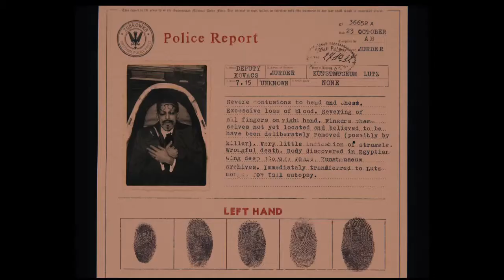The Grand Budapest Hotel - Feature Trailer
Comedy | Drama  -  7 March 2014 (USA)
Production Companies: American Empirical Pictures, Indian Paintbrush, Scott Rudin Productions ,Studio Babelsberg

Stars: Saoirse Ronan, Edward Norton, Ralph Fiennes

The adventures of Gustave H, a legendary concierge at a famous European hotel between the wars, and Zero Moustafa, the lobby boy who becomes his most trusted friend.